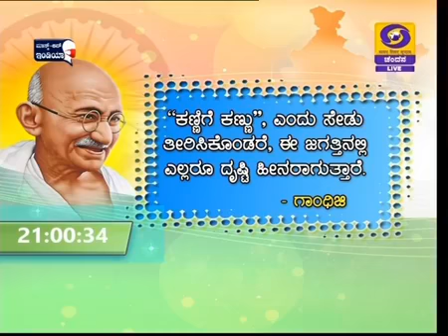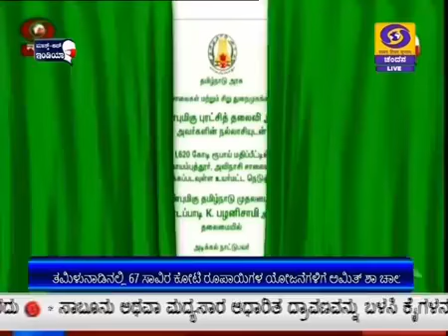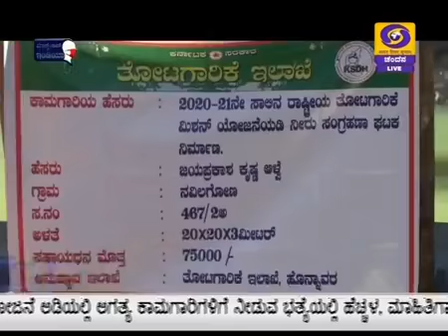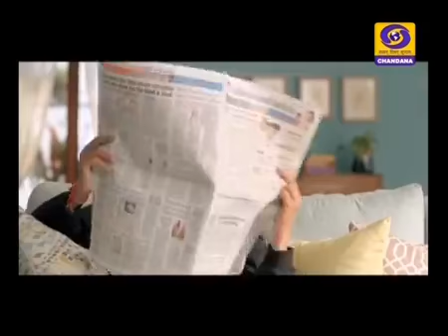DD CHANDANA NEWS 21.11.2020 9PM